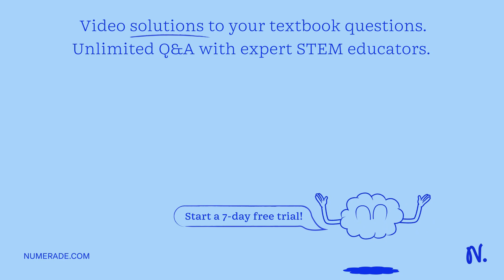What mass, in grams, of natural gas (CH4) must burn to produce 25.0 kJ of heat? CH4 (g) + 2 O2 (g) …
What mass, in grams, of natural gas (CH4) must burn to produce 25.0 kJ of heat? CH4 (g) + 2 O2 (g) –   gt; CO2 (g) + 2 H2O (g) ?H = -802.3 kJ/mol To receive full credit you must show your work and report your answer with the proper number of significant digits.